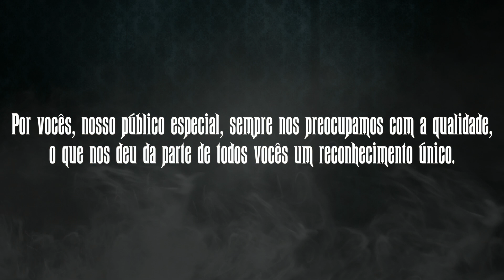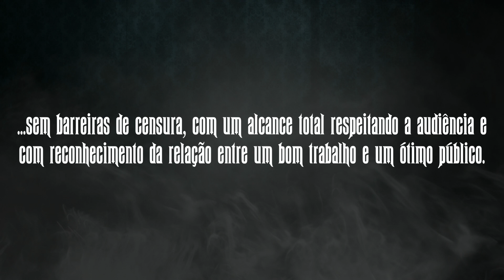👻 Medologia - PARADOXO (PARADOX)